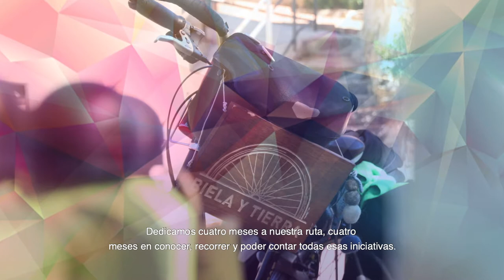Premios XI BIELA Y TIERRA HD